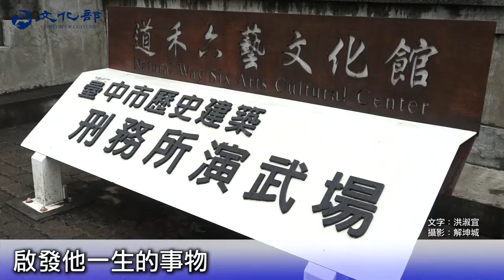中央地方攜手 再造歷史現場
1912年開始興建規劃，整體設計仿法國馬薩風格的台中州廳，是日治時期的官署建築，文化部長鄭麗君7月2日在台中市政府的陪同下，前往訪查，未來將全力支持地方文資修護保存及活化再利用，並結合在地博物館，串聯周邊歷史建築營造計畫，逐步再現舊城歷史風貌。

舊有空間「點」連成「面」 重現集體記憶

接著一行人走訪台中刑務所官舍群，老樹參天、清幽質樸的日式宿舍群，或已改建、或已隱身於及膝蔓草之間，有待規劃整頓。古蹟與歷史建築的保存活化，不僅是空間維護，更是不同時空下居民的集體記憶。